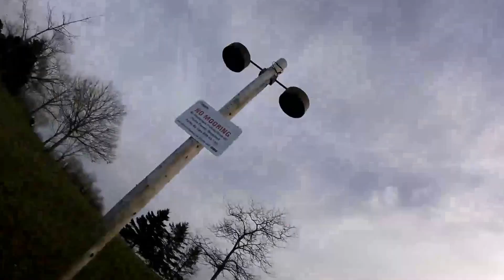...A day at Woodbine Beach & Park...Discovering Toronto...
Animal Productions...A day in Woodbine Area...Toronto
Musica 1 - Chet Faker - I'm into you ; Album - Thinking in Textures Musica 2 - Chet Faker - 1998 ; Album - Built on Glass.